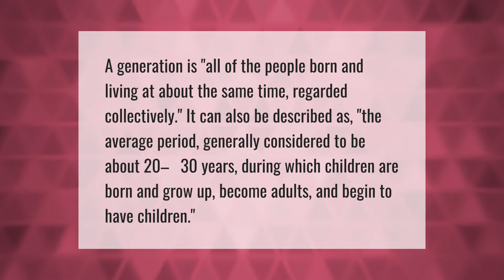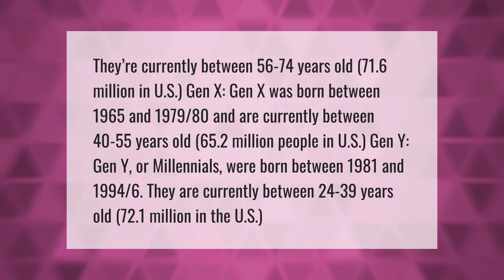How long is a generation?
00:00 - How long is a generation?
00:38 - What is Generation XY and Z?
01:13 - What age range are Millennials?

Laura S. Harris (2021, April 5.) How long is a generation?
    AskAbout.video/articles/How-long-is-a-generation-207626